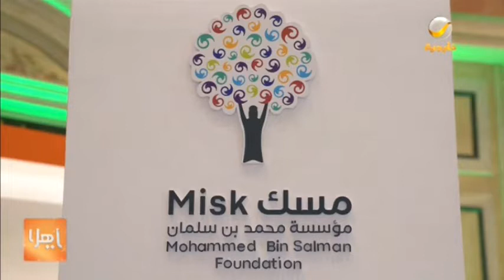مسك تُبرز جهود دعم ريادة الأعمال في "المؤتمر العالمي لريادة الأعمال"